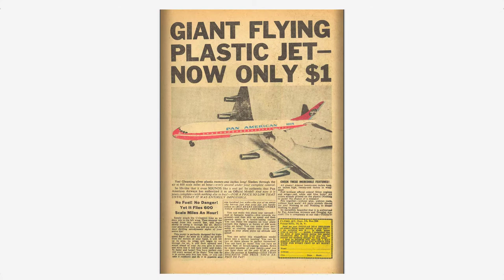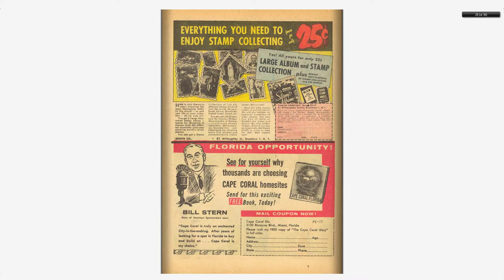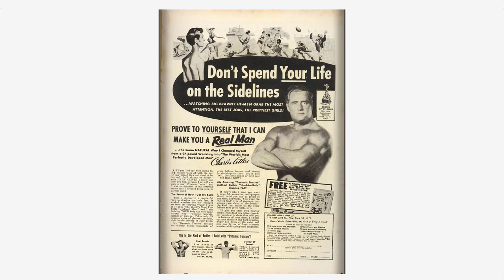Adventures into the Unknown #116 American Comics Group